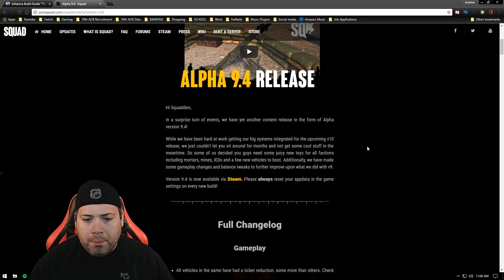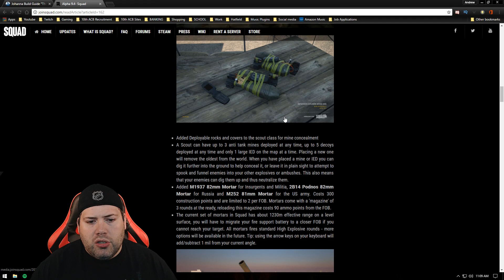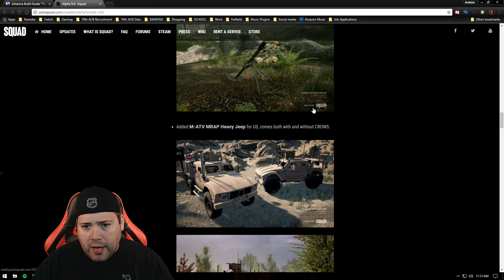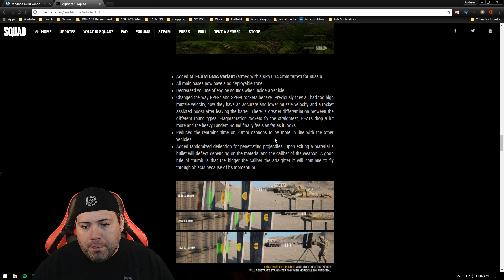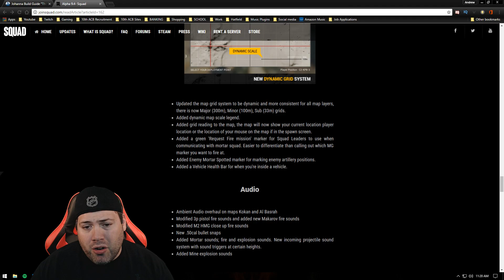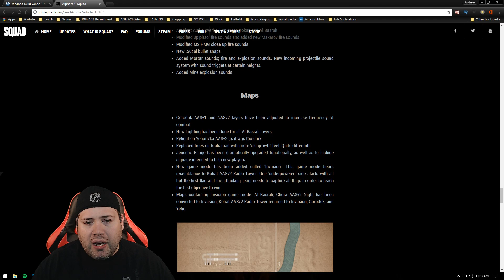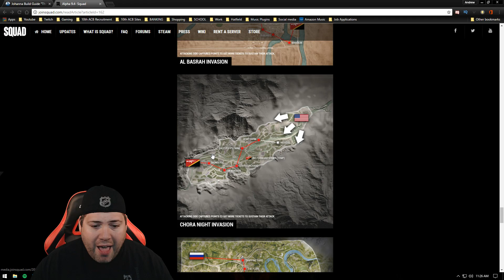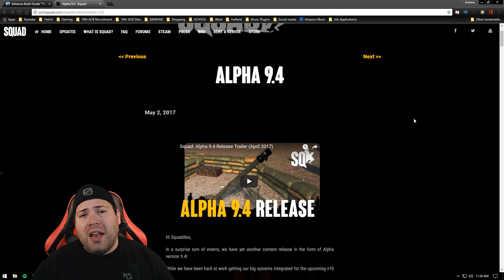SQUAD - Alpha 9.4 - Thoughts & Impressions [NEW UPDATE!]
★ PC Specs ★

- ASUS SABERTOOTH Z97 MARK1
- Intel I7 4790K
- Nvidia Asus STRIX GTX 1080
- Corsair Hydro Series Extreme Performance Liquid CPU     Cooler H100i
- [3] ASUS VG248QE 24-inch LED-lit Monitor 144Hz
- G.SKILL Ripjaws X Series 16GB 2400
- Cooler Master V850
- Western Digital 2 TB SATA III 7200 RPM
- Samsung 840 EVO 500GB
- Windows 10
- Corsair Graphite Series Black 760T Full Tower

★ Recommended Games ★